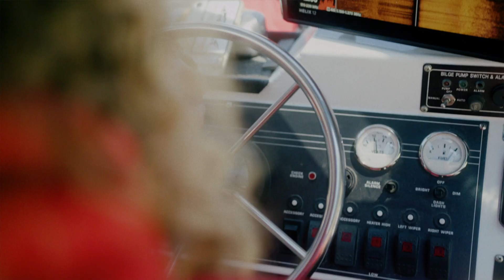Fishing for Sturgeon at Fraser Canyon Riverside Domes - The ultimate angling get away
@frasercanyonriversidedomes ~ These domes are the epitome of luxury and the standard that all glamping will now be compared to. Boasting  a riverside location on a private wooded 3 acres! Relax in the cedar hot tub or one of the sprawling decks, or cozy up to a roaring fire whatever your speed Geodesic Domes has it all.

These Domes showcase a gorgeous king bed and an ultra comfortable pull out queen with quality bedding, including down duvets and down alternative pillows and can accommodate up to 4 people each. They are heated with wood burning stoves and a huge wrap around window that sets the perfect ambiance for your stay in the woods.

Sit outside on the massive deck fully equipped with barbeque and Fire Table. Or sit around the campfire and roast marshmallows all the while sitting next to the river soaking in nature at its finest.  We include firewood.

Each Dome has its own functional washroom facility featuring a sustainable low flow shower and a compostable toilet.  We supply eco- friendly shampoos and conditioners as well as towels.

Located a few minutes south of Yale BC these luxury domes are in the heart of the ultra scenic Fraser Canyon. This is a very untouched piece of BC and holds a very important role in the history of Canada. It was the gate way for the gold rush of 1858 which populated European settlers through out the interior. It is also the ancestral grounds for Yale First Nations and Stó:lō Territory who still very much call the area home after thousands of years. Other than the incredible fishing the area now boasts many outdoor adventure activities such as river rafting, Hells Gate Tram Way, gold panning, nature hiking, sight seeing/history hunting and more. Do it right...Make Fraser Canyon Riverside Geodesic Domes your headquarters for your Fraser Canyon Experience of a lifetime.